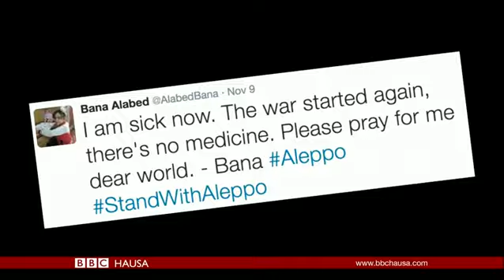Labaran Talabijin na 19/12/16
Zaman zullumi na karuwa a Kinshasa, babban birnin Jamhuriyar Demokradiyyar Kongo, yayinda wa'adin Shugaba Joseph Kabila ya zo karshe ba tare da ya sauka daga mulkin ba.
Yayinda dubban mutane ke barin yankunan dake hannun 'yan tawaye a gabashin birnin Aleppo na Syria, Majalisar Dinkin Duniya ta bukaci  a bata damar sa-ido a kan aikin.